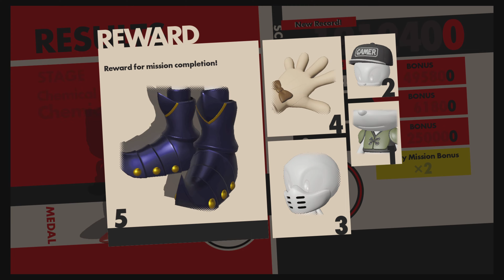Rematch with Infinite! Sonic Forces Levels 16-21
Time to confront Infinite once again :)